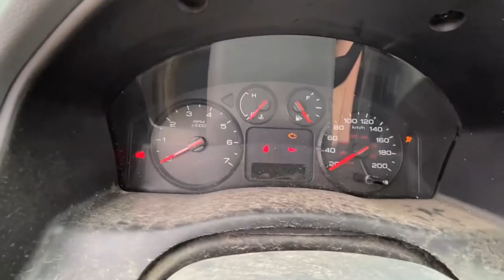Super DISAPPOINTED!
@BradMc9 and I were really hoping to jump a car but the cars decided today was not the day unfortunately! Maybe next time! Stupid Ford cars!

TOP VIDEOS